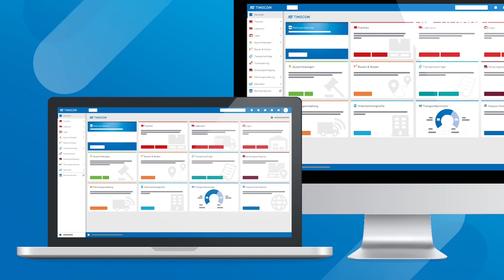TIMOCOM Frachtenbörse - Bis zu 1 Millionen Fracht- und Laderaumangebote täglich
Die TIMOCOM GmbH ist ein mittelständisches FreightTech-Unternehmen mit mehr als 500 Mitarbeitern aus über 30 Ländern und Niederlassungen in Polen, der Tschechischen Republik und Ungarn. Mit intelligenten, sicheren und einfachen Lösungen unterstützt der IT- und Datenspezialist seine Kunden bei der Erreichung ihrer logistischen Ziele. Mehr als 45.000 verifizierte Unternehmen sind über die TIMOCOM  Frachtenbörse verbunden, in die täglich bis zu 800.000 internationale Fracht- und Laderaumangebote eingegeben werden.